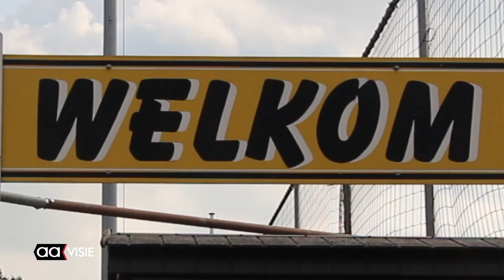Mijn club, jouw club Deel 5 MVV 29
In de Harbrinkhoek zetelt voetbalclub MVV'29. Aan de rand van de gemeente Almelo speelt de club in de derde klasse met het hoogste elftal. En daarnaast kent de vereniging vele activiteiten.

Juist in de herfstvakantie is er tijd om eens na te denken om een (nieuwe) sport op te pakken. Daarom presenteert Aavisie deze week de serie: Mijn Club Jouw Club?